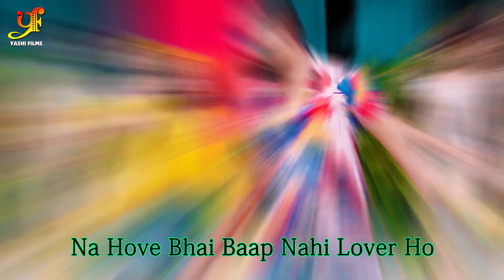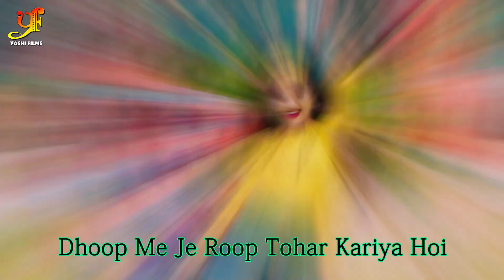Lyrical - धूप में रूप तोहार करिया होई | Pawan Raja Yadav, Shilpi Raj - Bhojpuri Lyrical Songs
►Album - Dhoop Me Roop Tohar Kariya Hoi
►Singer - Pawan Raja Yadav V Shilpi Raj 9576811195
►Song - Suraj Singh.
►Music - Prashant Singh.
►Mix Master - Deepak Dilkas.
►Sayonjak - Indal Singh.
►Video director - Dharmendra Yadav
►Blessings - Whole Bhojpuri Society. Khesari Ji

►Audio on : Yashi Films Lyrical

Copyright: YASHI FILMS Pvt Ltd.